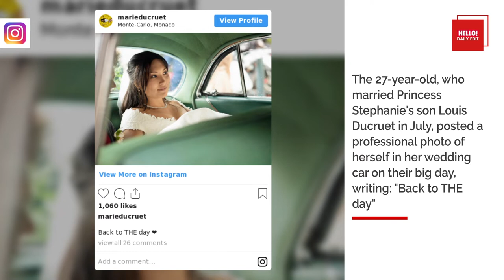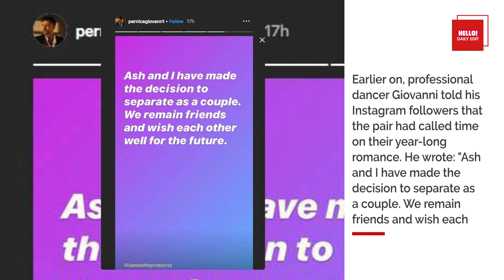Celebrity Daily Edit - 31 January | Hello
In today's Daily Edit we join Queen Mathilde and King Philippe of Belgium as they have a romantic tour of a new art exhibition. Meanwhile we get a glimpse at a new photo from Marie Chevallier and Louis Ducruet's wedding. Plus we see how Ashley Roberts is holding up after news of her and Giovanni Pernice's split...